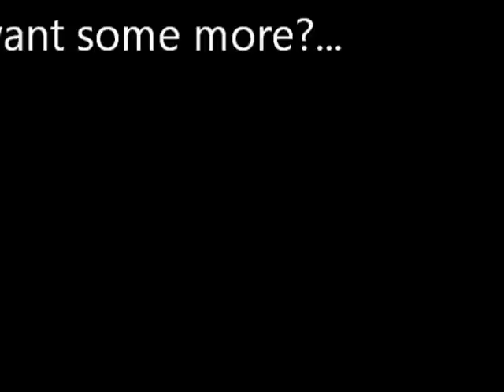Culinary Team 2013 Final